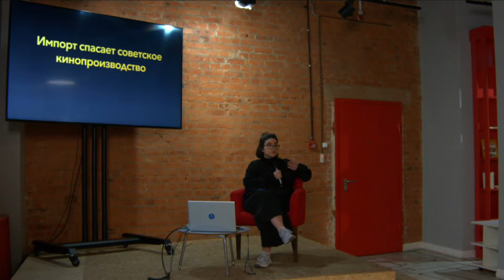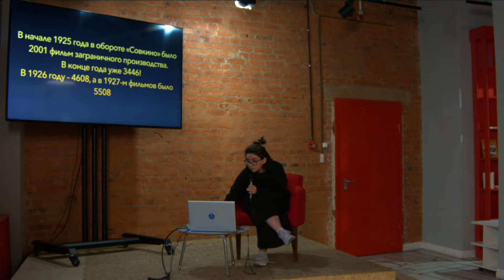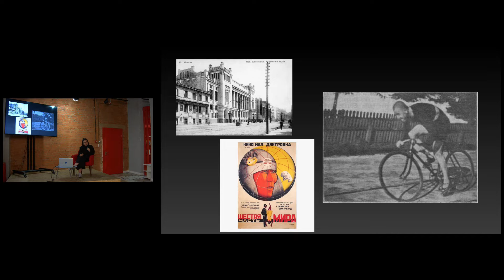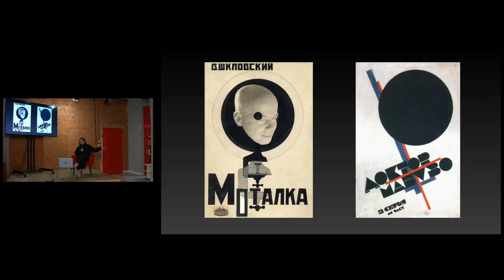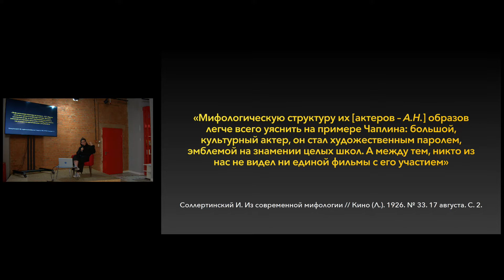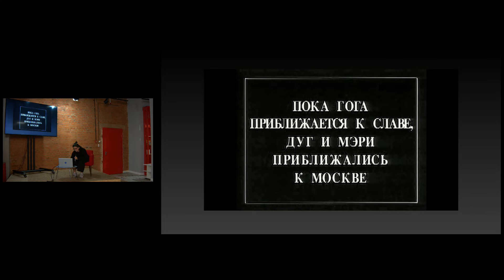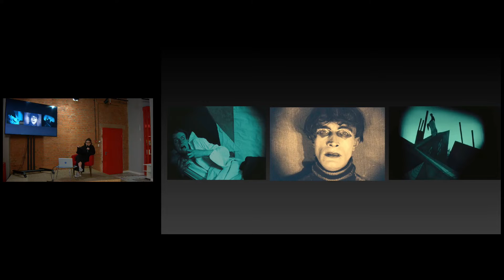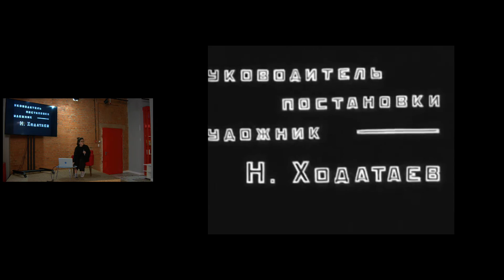Лекция «Любовь к иностранному: западный кинематограф и советские 1920-е»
Зарубежные фильмы были важной частью советского кинопроцесса 1920-х. Они составляли кинематографический контекст, в котором происходило становление советского киноискусства, занимали существенную долю кинопроката, участвовали в формировании образа «Запада» для послереволюционной культуры. На иностранные фильмы в кинотеатрах зрители выстраивались в очереди, про западных звезд постоянно писали в прессе, им подражали, ими восхищались. Американский монтаж, немецкий киноэкспрессионизм, приезд Мэри Пикфорд и Дугласа Фэрбенкса в СССР, общественное порицание фильмов с Гарри Пиллем — примерный контур тем, которых мы касаемся, чтобы рассказать о влиянии иностранной кинокультуры на советский кинопроцесс 1920-х годов.

Лектор — Алиса Насртдинова, киновед, киноархивистка, программный директор I Московского международного фестиваля архивных фильмов, заместитель начальника Отдела по исследованию и обработке фонда и международным связям Госфильмофонда.

Лекция прошла в рамках фестиваля «День открытия "Иностранки". 100 лет спустя»